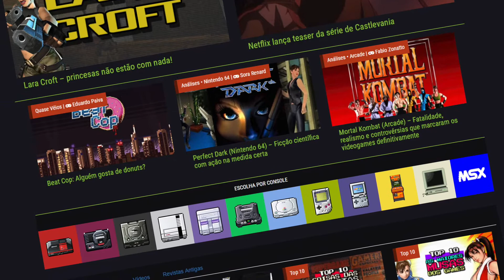2 anos de Jogo Véio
Véios e véias, no dia 8 de março de 2018, o nosso projeto completou dois anos. Vocês já viram a homenagem que a equipe fez para o Véio? Venham conferir com a gente, foi inesquecível!